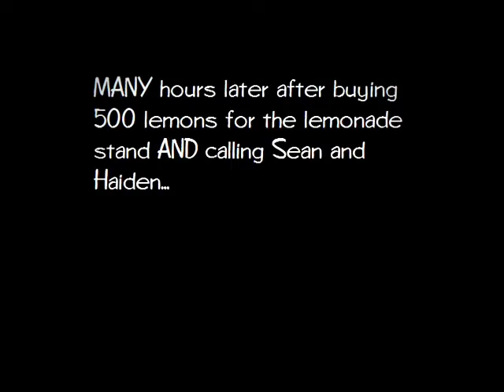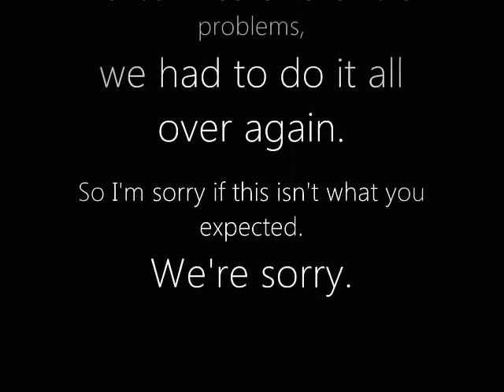Lemonade Trouble (2013)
CJ, Ben, and everyone else try to sell lemonade.